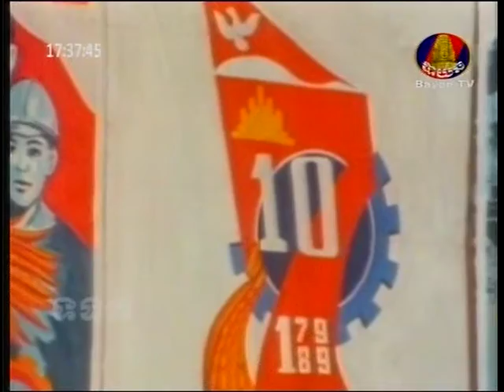Chea Sim History | Khmer heroes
Chea Sim History
 Khmer heroes

khmer video, khmer voa, khmer vs thai boxing 2015, khmer vs thai,
khmer video 2014, khmer vai knea ,khmer vcd 2015, khmer video movie,
khmer video song 2014, khmer videos tv record, khmer thai movie 2014,
khmer thai movie, khmer thai movie new 2015, khmer town vcd vol 64,
khmer town vcd vol 49, khmer traditional music, khmer traditional song khmer thai,
khmer thai lakorn,khmer remix 2014, khmer remix 2015, khmer remix,
khmer rap,khmer remix 2014 new, khmer ghost movie, khmer ghost movie full,
khmer ghost, khmer ghost movie 2015, khmer peakmi 2015, khmer poem, khmer post,
khmer pop song, khmer pop song 2015, khmer pop, khmer play guitar,
khmer protest 2015, khmer peakmi comedy ctn 2015, khmer pre wedding 2015,
khmer old song, khmer old song sin sisamuth, khmer old song 1960,khmer oldies songs,
khmer old movie, khmer old movie full, khmer oldies, khmer old song karaoke,
khmer old movies 1960, khmer old movies 1960, khmer old song remix,
khmer new year 2015, khmer new year song, khmer new year song 2015 hang meas,
khmer new year, khmer new song , khmer news 2015, khmer new year song 2015 town,
khmer new year song 2015, khmer news, khmer new year 2015, khmer khmer movie,
khmer movie 2015, khmer movie 2015 new full,
khmer music, khmer movie 2015 new full, khmer movie full ,khmer movie full,
khmer movie china, khmer movie ghost, khmer love song, khmer love song 2015,
khmer language, khmerload, khmer love song collection, khmer love story,
khmer live tv, khmer love, khmer love song 2014, khmer lesson, khmer krom song 2015,
khmer krom 2015, khmer kickboxing international 2015,khmer karaoke , khmer kid,
khmer karaoke 2015, khmer krom, khmer kid smoke weed official video,
khmer krom song,khmer joke,khmer joke ctn 2014 new, khmer joke 2015,
khmer jivit, khmer joke ctn 2015, khmer joke ctn 2015 new, khmer jivit song,
khmer chouy khmer, khmer joke ctn new, khmer jesus song,
khmer international boxing 2015, khmer ice, khmer in korea,
khmer in korea 2015, khmer instrumental music, khmer idol 2015 funny,
khmer idol , khmer in usa, khmer in korea funny movie full, khmer in thailand,
khmer happy new year 2015, khmer hip hop, khmer hip hop 2015, khmer history,
khmer hot news, khmer hot news today, khmer hang meas news 2015, khmer hot new
s today 2015, khmer hip hop remix 2015, khmer hip hop remix 2015,
khkhmer ghost movie, khmer ghost movie full, khmer ghost,
khmer ghost movie 2015, khmer guitar, khmer gu itar song,
khmer ghost movie 2015, khmer ghost story, khmer garden star 2015,
khmer gangster, khmer empire, khmer empire movie, khmer english,
khmer empire & city king jayavarman 7, khmer education movie,
khmer empire full movie, khmer english conversation,
khmer english songs, khmer empire documentary,
khmer eno 2015,khmer food, khmer funny, khmer funny 2015,
khmer food cooking, khmer full movie, khmer fight, khmer fighter 2015,
khmer facebook,khmer funny movie, Music Downloads,Khmer Songs
,keo sarath,Sin Sisamuth Video,free music downloads,
download free music,free music download sites,free downloads music,
hindi songs,khmer song,khmer music,khmer song download,cambodia song,
khmer songs,free music,country music,free music online,music websites,
free online music,free music player,songs karaoke, khmer dance,
khmer dubbed chinese movies, khmer dubbed, khmer dj,
khmer dj remix 2015, khmer drama, khmer dubbed thai movie,
khmer dubbed chinese movies full, khmer dance korea,
khmer dubbed chinese movies 2015, khmer boxing 2014, khmer boxing,
khmer boxing 2015 this week,khmer beatbox,khmer beatbox 2015,
khmer boxing keo rumchong 2015,
khmer boxing keo rumchong vs vong noy 2014,
khmer band, khmer boxing 2014, new,khmer buddhist,khmer song 2015,
khmer song, khmer movie,khmer new year song 2015, khmer,
khmer comedy 2015, khmer movie 2015, khmer 1 jivit, khmer remix 2015,
song khmer,khmer mp3,khmer access,cambodian food,cambodian language,
cambodian music,oldies songs,Khmer Karaoke,khmer karaoke song,
khmer song karaoke,karaoke khmer song,Video Khmer,khmer song video,
Sisamuth,sin sisamuth mp3,sin sisamuth songs,hindi songs,free music,
Khmer song 2014, khmer song , khmer song 2015,
khmer song 2013 new hang meas, khmer song 2015 new,
khmer song 2014 new hang meas , khmer surin,
khmer song new year 2015 , khmer song 2014 new town production ,
khmer song remix, Khmer comedy 2015 , Khmer comedy 2015,khmer star interview 2015,
Khmer comedy , Khmer comedy 2014 ctn new, Khmer comedy pekmi 2015 ,
Khmer comedy 2015 ctn new this week, Khmer comedy 2015 ctn new,
Khmer comedy ctn 2015 , Khmer comedy old,Pekmi Group Comedy,Khmer ,
Thai, Chinese, Korea Movie, Hang Meas ,Water Music Concert,
A1 Concert, Sunday Concert, Hang Meas HDTV, CTN, MY TV, TVK,